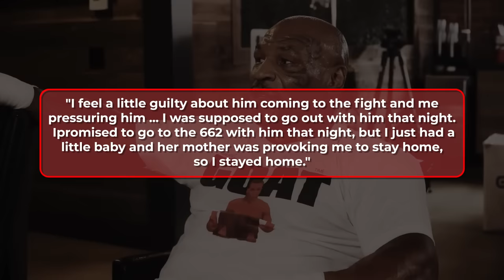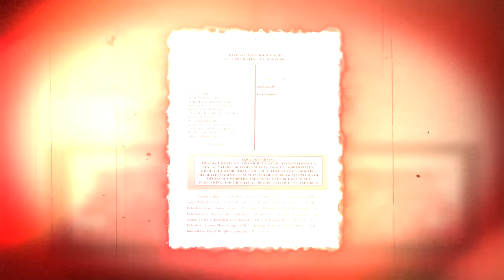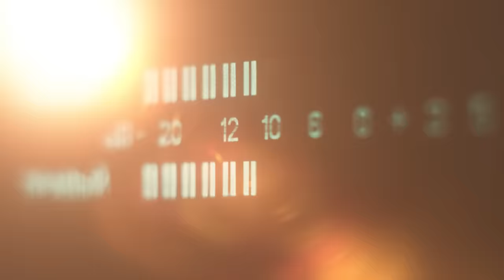Mike Tyson Finally Drops Bombshell On List Of Rappers Diddy Slept With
The entire entertainment industry has been buzzing about Sean "Diddy" Combs and his secret s3xcapades. It's like every celeb out there, from Usher to 50 Cent, has been dropping hints that something was up with Diddy. Old interviews are resurfacing left and right, and everyone's got something to say about it.

Even Mike Tyson, the boxing legend himself, has thrown his hat into the ring. Now, Tyson isn't exactly a stranger to controversy, with his own history of SA alleg@tions and a complicated past with Diddy. But now, he's coming out with a warning for the Bad Boy Records founder. The question is, should Diddy be taking notes, or is this just another case of people stirring the pot?

But before we get into all that juicy gossip, let's take a step back and look at the bigger picture. Diddy's facing some serious heat right now, with lawsuits and alleg@tions piling up like nobody's business.

It's a whole mess of legal trouble, and it's got everyone talking.

So, grab your popcorn and get ready to dive deep into this wild ride. We'll be breaking down the details of the lawsuits, the shocking revelations from celebrity interviews, and of course, Mike Tyson's two cents on the whole situation. It's time to get to the bottom of this Diddy drama once and for all!